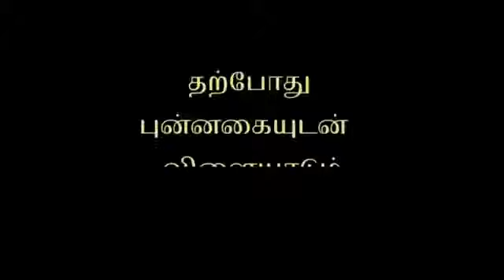Baby pradeep after getting treatment and safe from mother tulasi#shorts